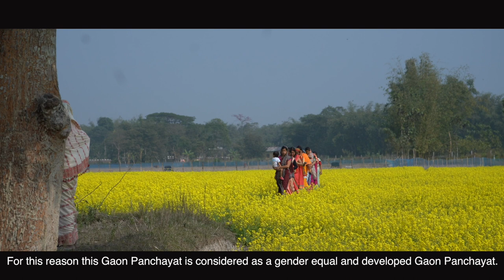Women Friendly Village | Natun Dehar, Nalbari, Assam | LSDG National Workshop | Bhubaneswar Odisha